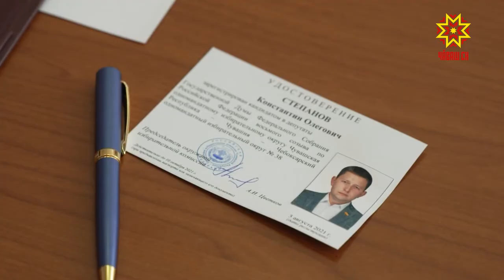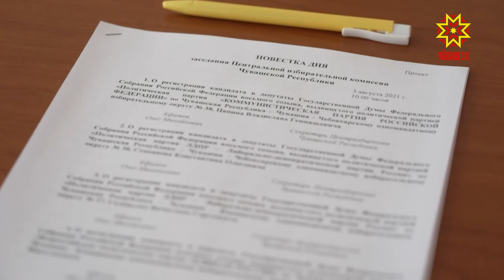Регистрация кандидатов в депутаты Государственной Думы 8 созыва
Сегодня Центральная Избирательная комиссия Чувашии зарегистрировала четверых кандидатов в депутаты Государственной Думы 8 созыва. Удостоверения получили представители КПРФ Владислав Цапин, ЛДПР Константин Степанов и Вячеслав Соловьев и член «Единой России» Леонид Пронин.